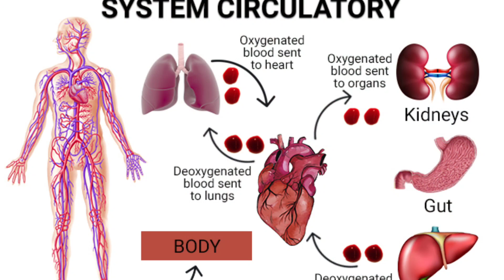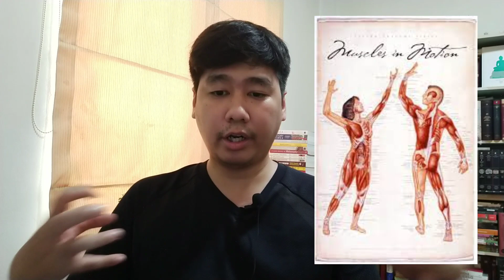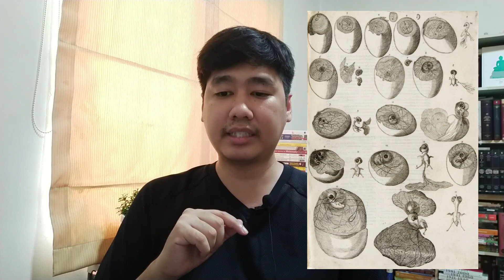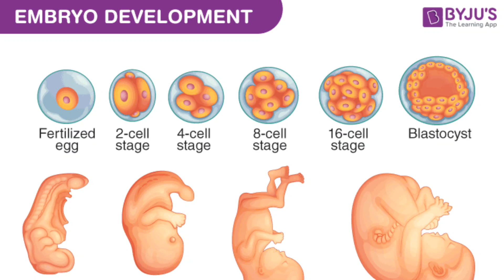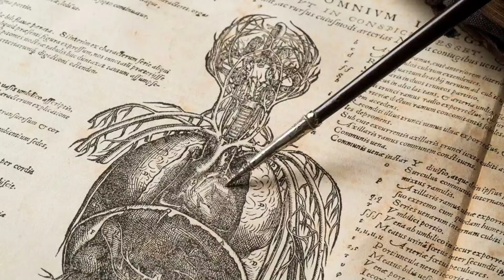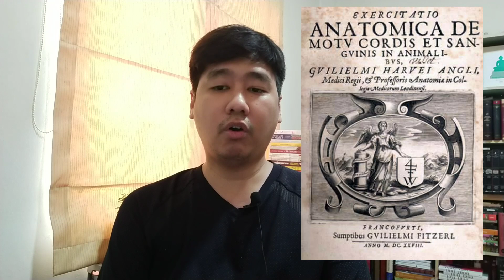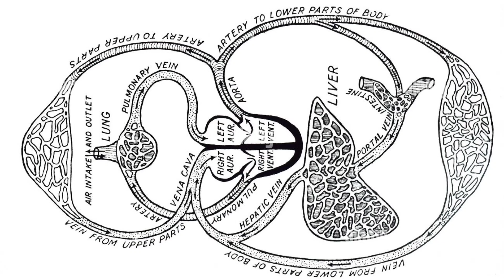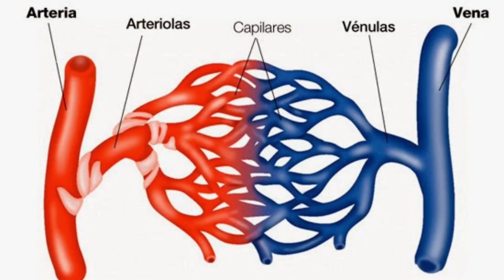the History: ประวัติศาสตร์วิทยาศาสตร์ ตอนที่ 12 ฮาร์วีย์ เลือดที่ไหลเวียน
การทำงานของหัวใจและเลือดถุกพูดถึงมาอย่างยาวนาน เกเลนคือบุคคลแรกที่พูดถึงและผู้คนก็เชื่อในสิ่งที่เกเลนพูดอยู่หลายพันปี จนกระทั่งวิลเลียม ฮาร์วีย์ แพทย์ชาวอังกฤษได้เปิดเผยความจริงจากสิ่งที่เขาค้นพบว่า เลือด หัวใจ และปอดทำงานอย่างไรและมีวงจรแบบไหนกัน